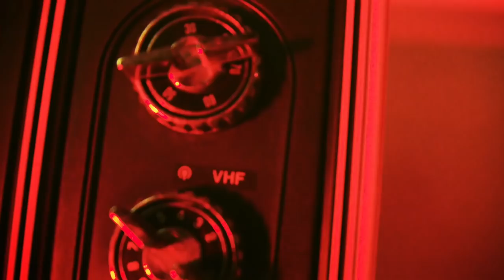Jesper Jenset - Let's Go Somewhere and Talk (Waves Vol. 2)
Produsert av Nora creatives
Regi av: Anniken Øvrebo, Erik Solholm ( Nora Creatives )

WAVES VOL. 2 TRACKLIST
01. Silence
02. Blue Flag / Fun Things
03. Red Eyes
04. Let's go Somewhere and Talk
05. Bad Vibration